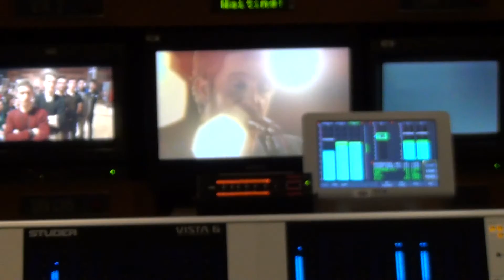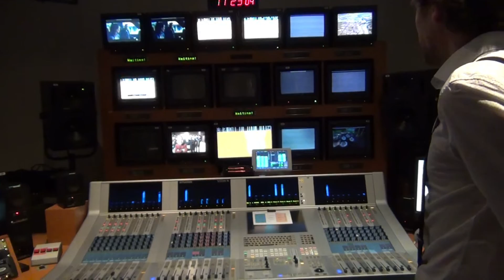Le Backstage France 3 vu par La Mine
Lors du tournage de l'émission "Le Backstage" dans les studios de France 3 (mars 2014)...

Réalisation vidéo : Josselin Doubliez